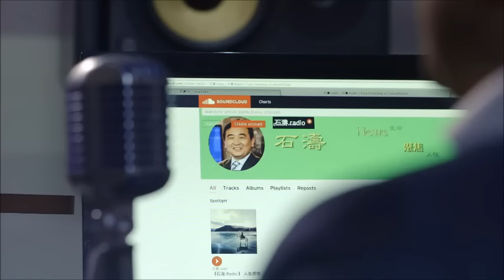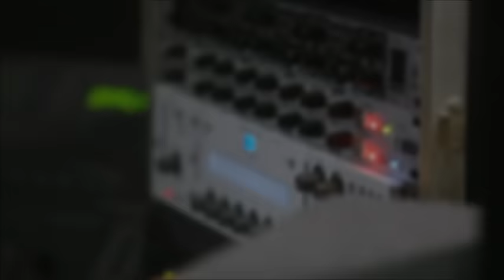《石濤.News 》中共隱形富豪家族 阻止公示財產 抓緊資產外逃？川普聯手日台韓 對抗中共 十九大人選名單？（2016/12/08）